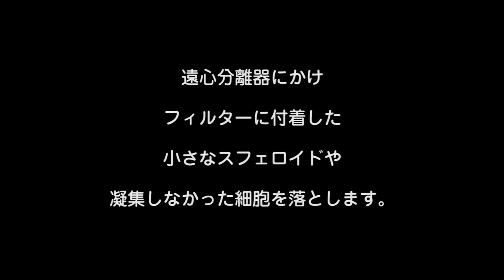スフェロイドキャッチ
スフェロイドキャッチは大きく成長したスフェロイドだけをフィルターで簡単に分離回収できるデバイスです。